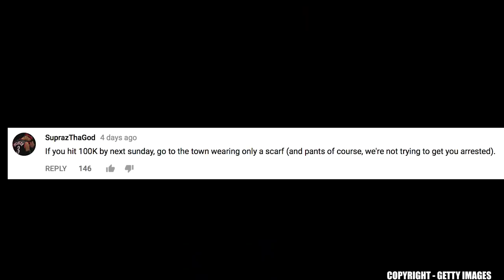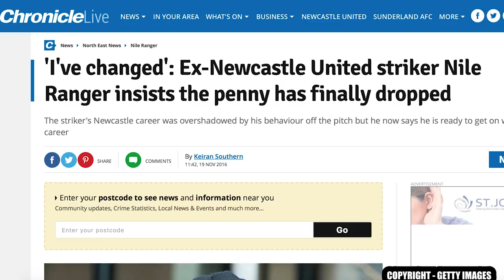IS THIS CLUB DOOMED?! | Irish Guy's Football Rant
The Irish Guy takes a look at some of the hot topics of the footballing week, including action from the FA Cup, Championship and Champions League.